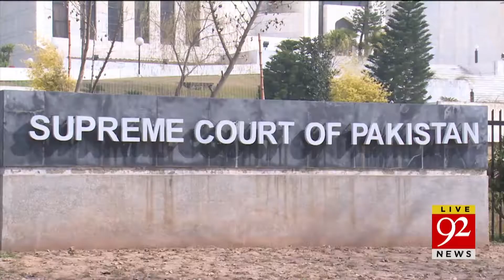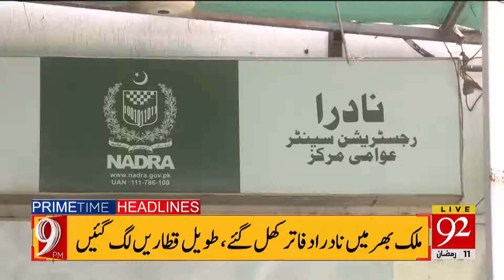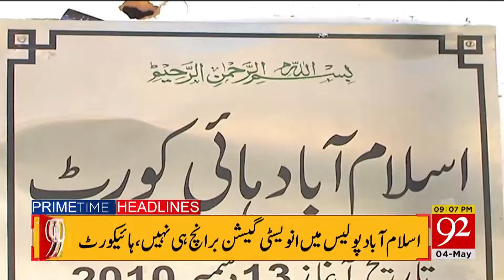Headlines | 12 PM | 04 May 2020 | 92News Canada